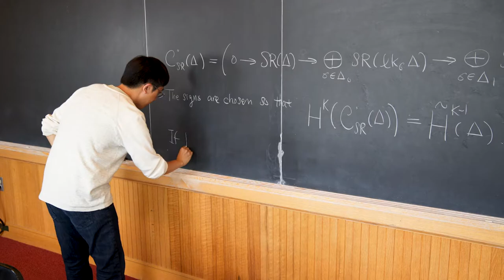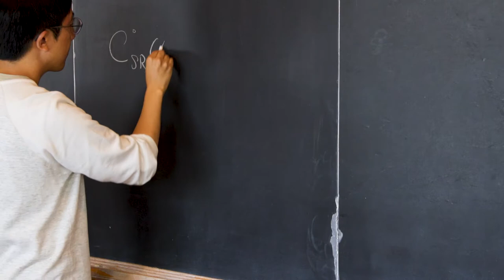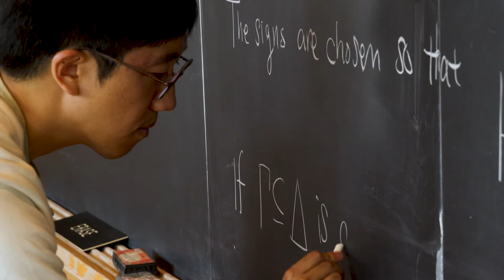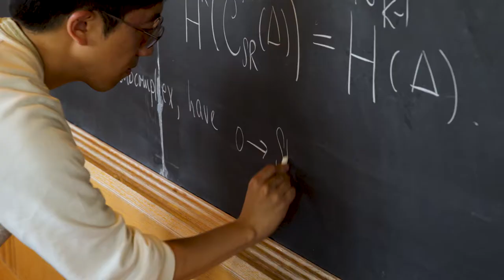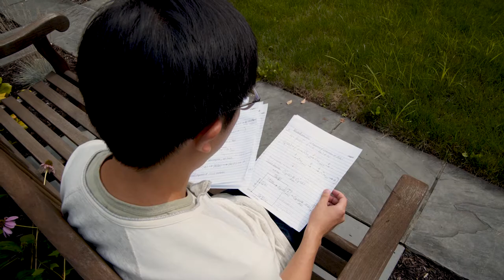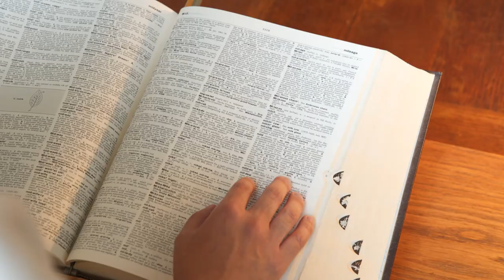Dr. June Huh - 2017 Regional Blavatnik Winner in Physical Sciences and Engineering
Meet mathematician, Dr. June Huh, the 2017 Regional Blavatnik Winner in Physical Sciences and Engineering. A Korean National, Dr. Huh, was recognized for solving long-standing problems in mathematics, specifically Algebraic Geometry and Combinatorics, using innovative approaches.

Learn more about his post-doctoral research at the Institute for Advanced Study